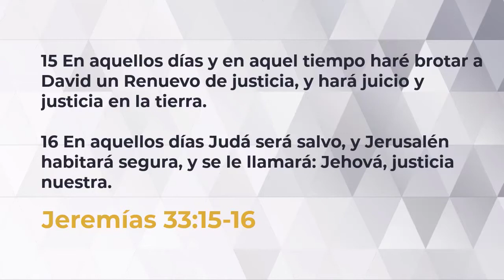La esperanza es la palabra final - Hablando de la vida en español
El profeta llorón, Jeremías, pasó la mayor parte de su vida recordando a los israelitas que pusieran fin a sus prácticas rebeldes. En Jeremías 33, profetiza la venida de nuestro Salvador, que traerá un amor exuberante y paz a un mundo caótico y roto. Nuestra única y verdadera esperanza, Jesucristo.

Jesús dice "Yo soy el Camino, la Verdad y la Vida..." - Juan 14:6
Hablando de Vida es una serie de devocionales cortos que comparten el amor de Jesús por toda la humanidad.